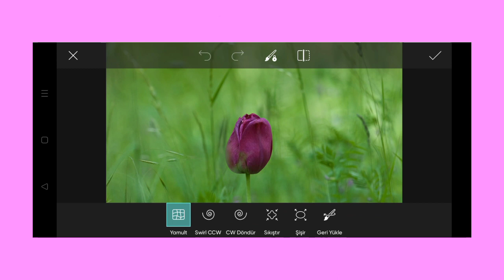Trending HDR video | A Screen Of Pure Pink sdc editing cc | Background | Bp Backdrop A380F K #100